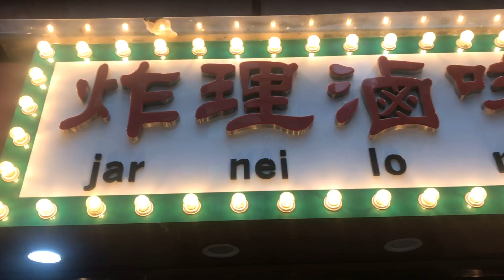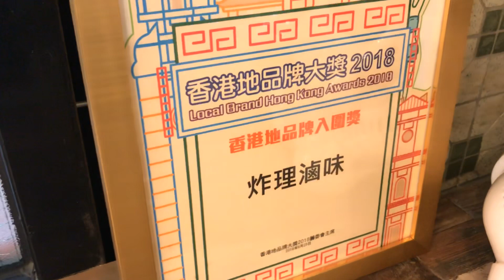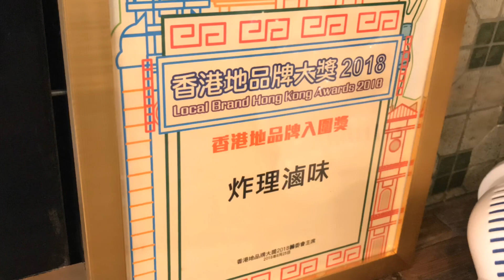Kenson 食食食(餐廳編）之油麻地 [炸理滷味]食店介紹 Jar Nei Lo Mei Restaurant (5/1/2019)